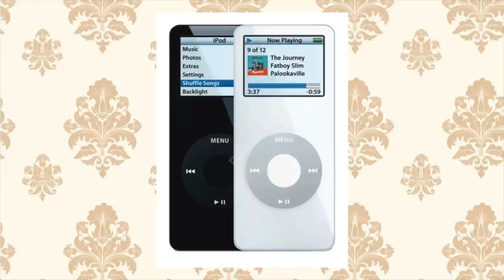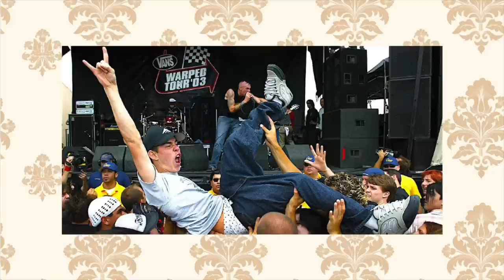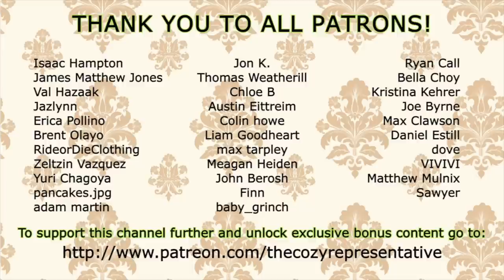The Boys Like Girls Story: The Last Great American Rock Band (Part 1)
your voice was the soundtrack of my summer...